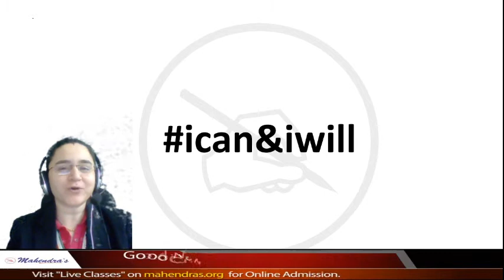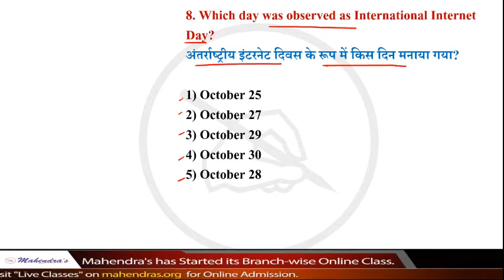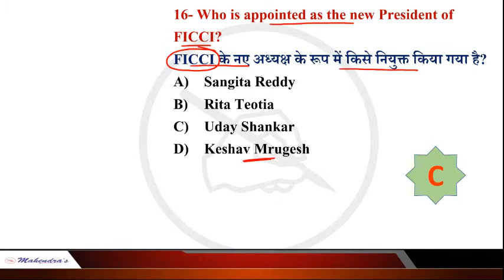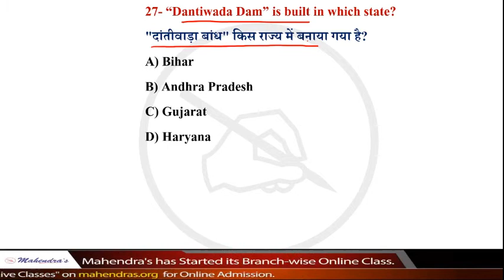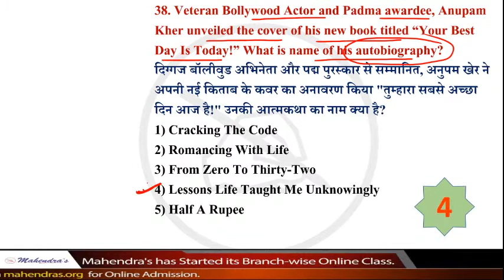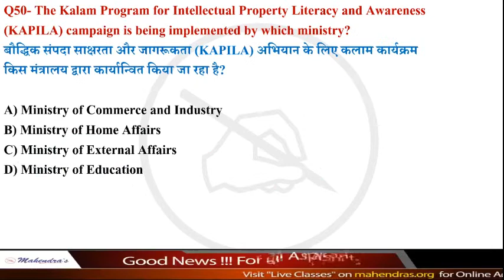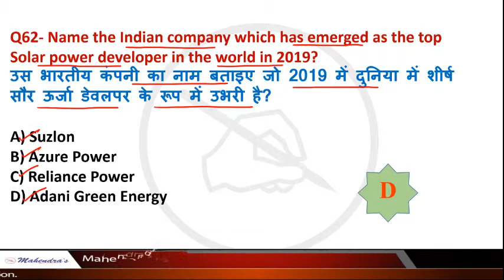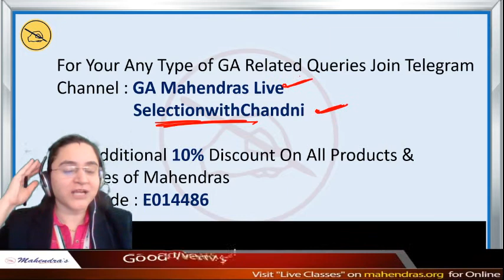Master in Current Affairs | Top 75 Questions | By Chandni Mahendras | 06 Dec 2020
Our Special Batch (Paid): -
Important Links:-
YOUTUBE SCHEDULE :
📹 MAHENDRAS' MAGICAL STUDY : 7:30 PM